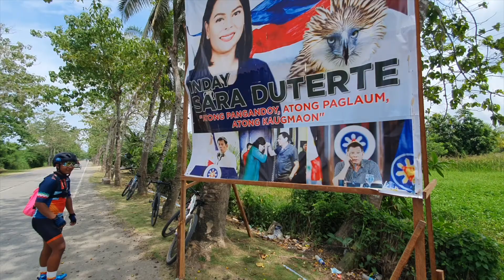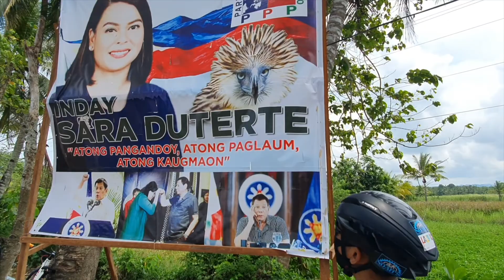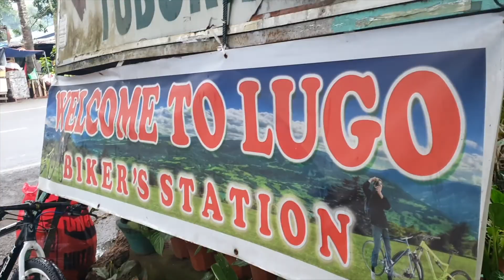LazpagBoyz Goes Round North via TCH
The LazpagBoyz goes North via the treacherous uphills and downhills of the
Cebu Transcentral Highway